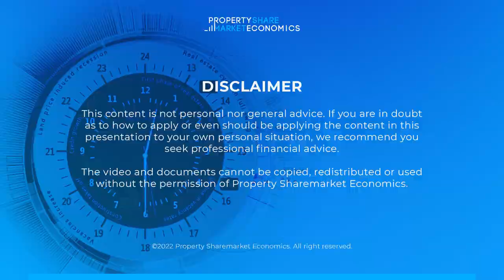Twitter Q&A (January 2023) | Akhil Patel & Darren Wilson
In January 2023, Darren and Akhil sat down to answer selected questions sent by our Twitter followers, exclusively from Jakarta HQ.

💡 New to 𝗣𝗿𝗼𝗽𝗲𝗿𝘁𝘆 𝗦𝗵𝗮𝗿𝗲𝗺𝗮𝗿𝗸𝗲𝘁 𝗘𝗰𝗼𝗻𝗼𝗺𝗶𝗰𝘀? Free e-books, updates and special offers are waiting for you. Join our free 𝗣𝗿𝗼𝗽𝗲𝗿𝘁𝘆 𝗖𝘆𝗰𝗹𝗲 𝗜𝗻𝘃𝗲𝘀𝘁𝗼𝗿 newsletter

🎫 If you're interested in our Crypto event back in April 2022, go

⏲️ Timestamps:
0:00 Disclaimer
0:05 Opening statement
0:44 Where do you see interest rates heading in the short to medium term?
3:14 What further signs are there that the clock will turn?
4:15 Is it possible covid response has impacted it this time too?
5:15 Do you think Bitcoin can play in this scenario?
9:25 Do you expect developing and middle east countries in line with 18.6 year cycle?
10:48 Do you expect March 2023 low to be a higher low from Oct 2022?
11:38 Closing statement